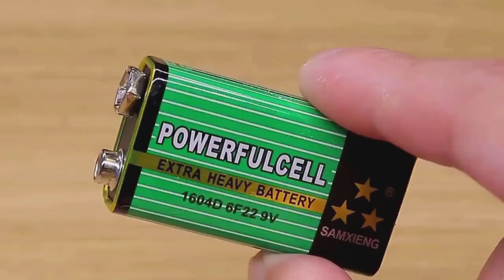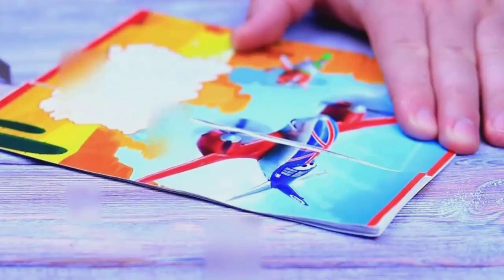Amazing Inventions You Can Make At Home! #44